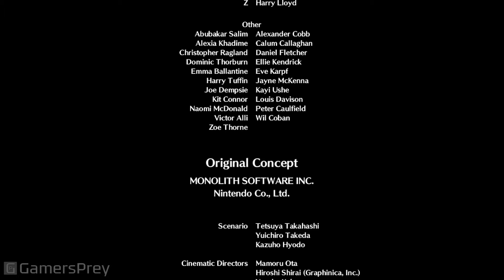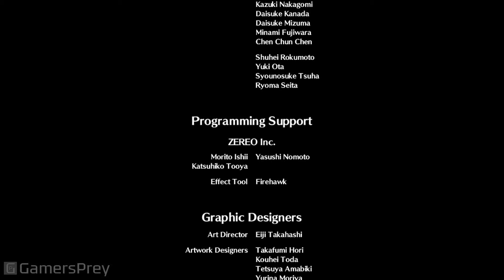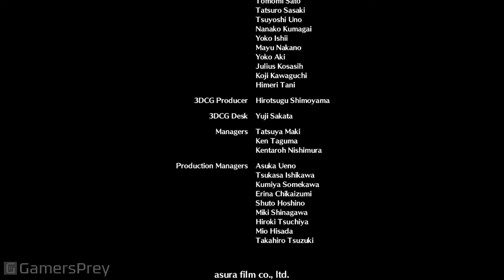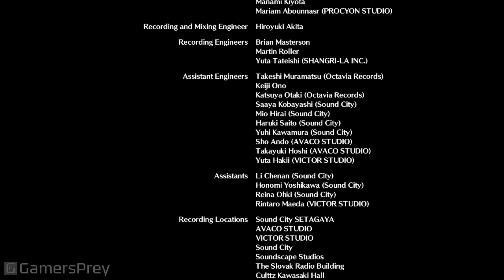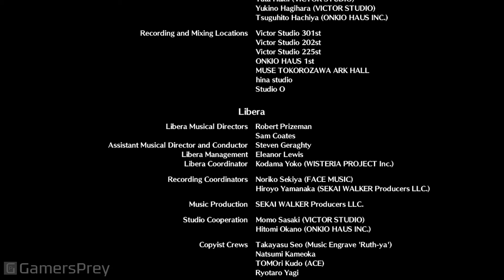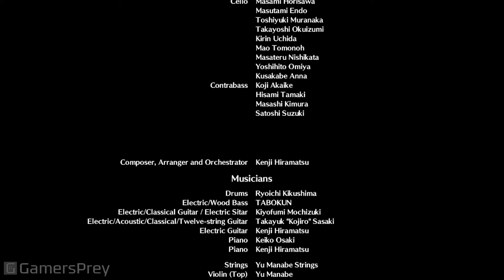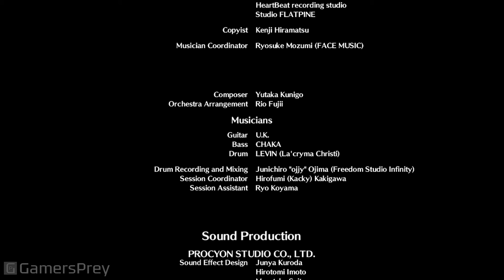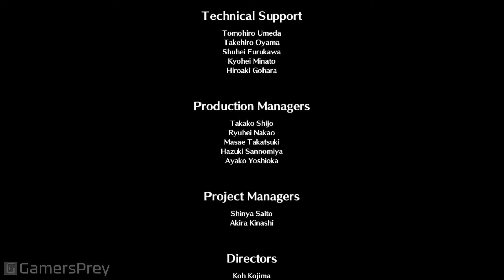Xenoblade Chronicles 3 Credits [HD 1080P]